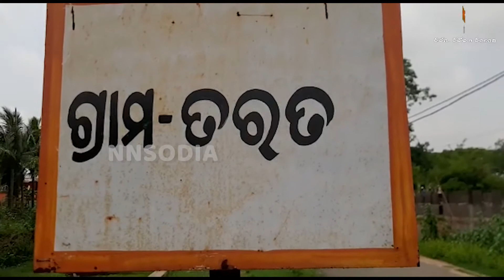ପାଣି ସମସ୍ୟା ||NNSOdia